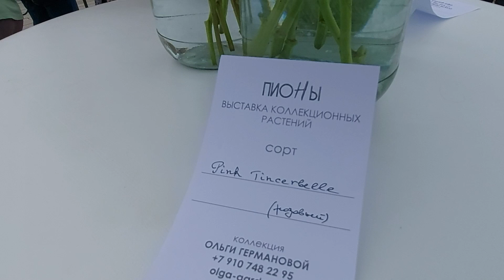🌷В СУББОТУ 8 ИЮНЯ 2024 ГОДА. ДЕТСКИЙ ПАРК ГОРОДА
😎Онлайн-школа Skillfactory — прямой путь в IT-профессии как для новичков, так и для специалистов, меняющих сферу и повышающих квалификацию.